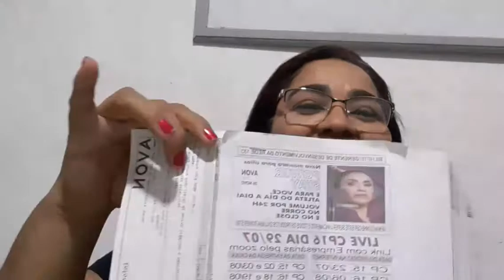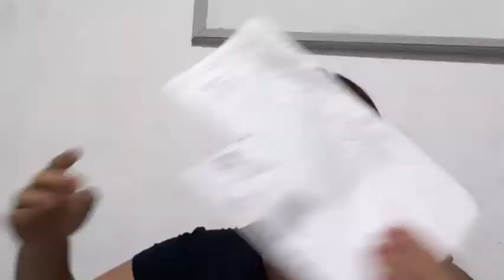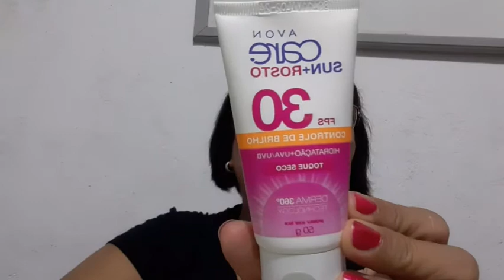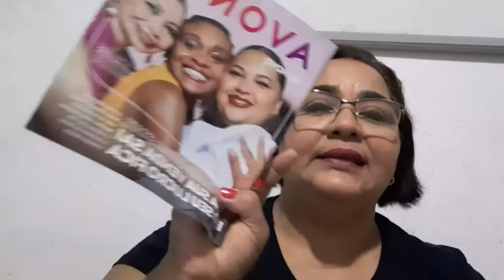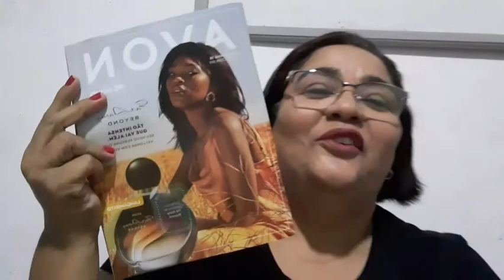PEDIDO AVON CAMPANHA 14/2021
Olá pessoal tudo bem com vocês? Eu espero que sim. Hoje vim compartilhar com vocês os recebidos da Avon da campanha 14. Não foi um pedido grande, mas foram coisas que eu estava precisando aqui na minha pronta entrega. Se você é novo aqui, se inscreve no canal, deixe um like, pois é muito importante para o enganjamento do canal, deixe nos comentários se você gostou, e compartilhe em outros grupos. Me segue lá no instagram @espacobelezamarilene.

Vou deixar no primeiro comentário o link da minha loja Avon, você quiser comprar os produtos comigo e não for da minha cidade, entre no link e aproveite as promoções do site.